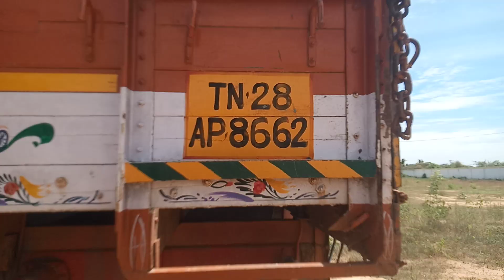2004 ASHOKLEYLAND 1613 Comet CT 4X2 CARGO TRUCK Madurai